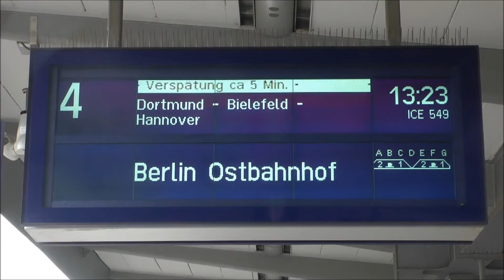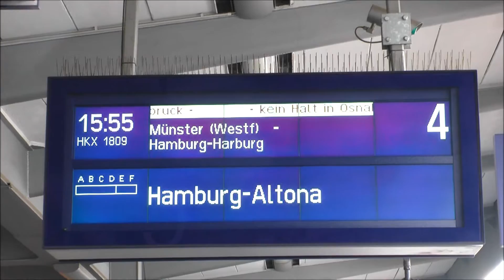IC-ICE-HKX-THALYS IM-HBF ESSEN 16 6 2015!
ESSEN HBF.16.6.2015 EIN UND AUSFAHRT DER ZÜGE!